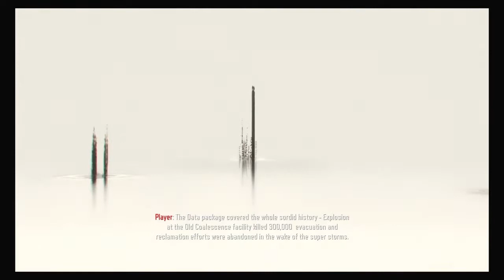Call Of Duty° Black Ops III Pt. 2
Hello and welcome to another game play on call of duty. In this video we are in a crazy storm and have to defeat some immortals and a crazy adventure is install for us as we realized one person, had possibly turned on us.